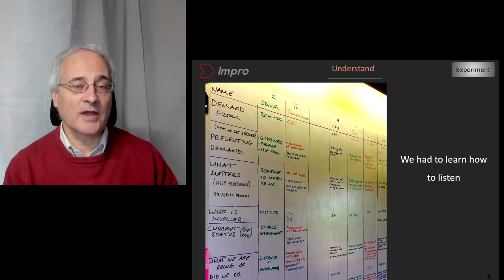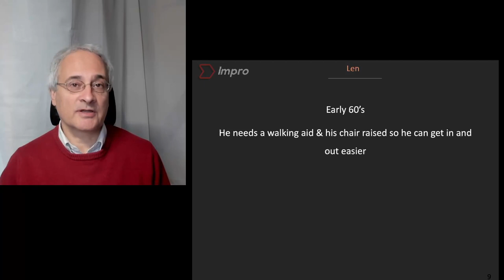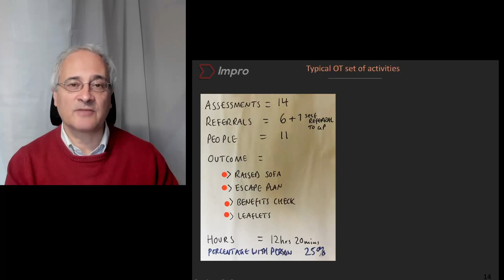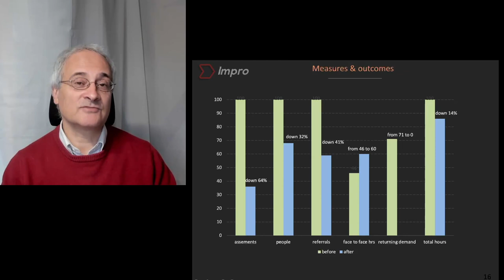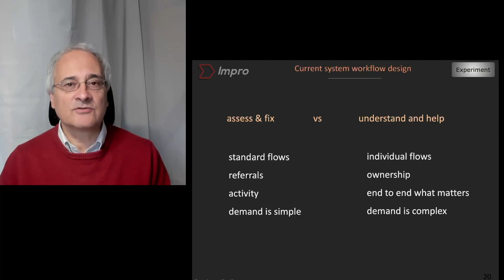How to reform New Public Management and design mission driven public services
What occurs when we replace New Public Management NPM and redesign services using a systemic way of working using a mission driven approach? Here I demonstrate that the key to transforming both healthcare and local government lies with central government and its ability to lead with an alternative paradigm and new set of principles - like 'the liberated method' from Gateshead, and Human Learning Systems.
I demonstrate the folly of thinking that we can simply improve what we already have, and expect that to radically change a broken system. It is much more than simply applying integrated working practices, or strength based approaches.
We know how to replace New Public Management with mission driven principles, this is just one of many we have led. These redesigns have been occurring now for over 20 years, but they cannot be sustained by simply asking people to liberate the way they work. The constraints have to be removed first, before they can become the norm.

Here are examples of what redesigning mission driven public services looks like,

using
the liberated method principles
and
methods based on Human Learning Systems

I you would like to know more about New Public Management from someone who was there at the start, I talk to Caroline Slocock in this video